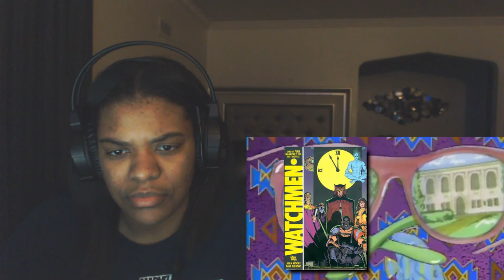Ghost Rider VS Lobo Marvel VS DC | DEATH BATTLE REACTION!!!